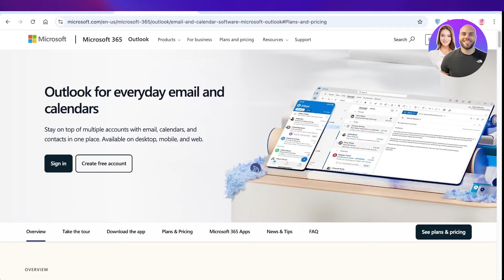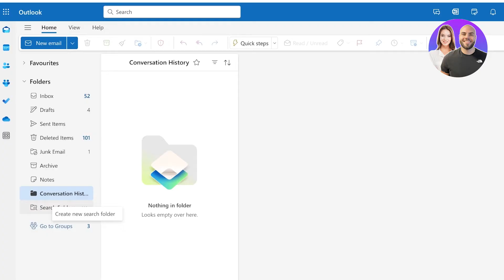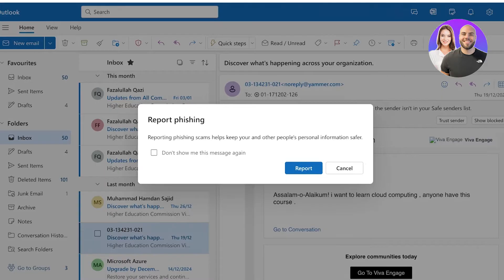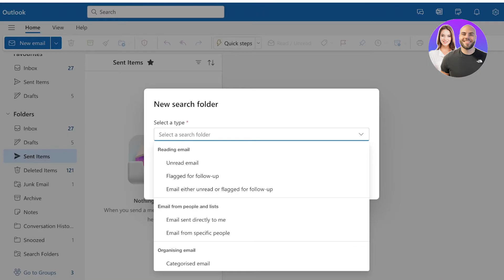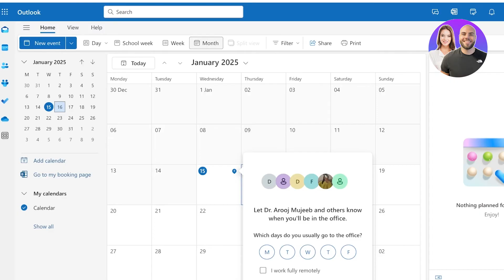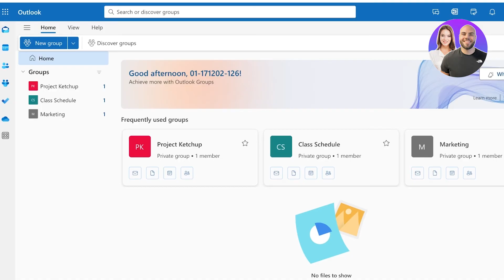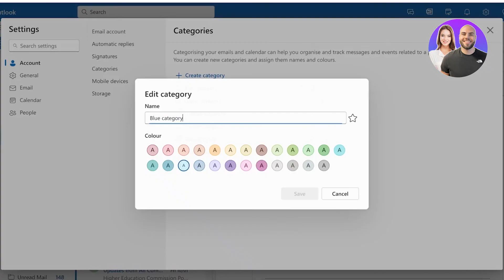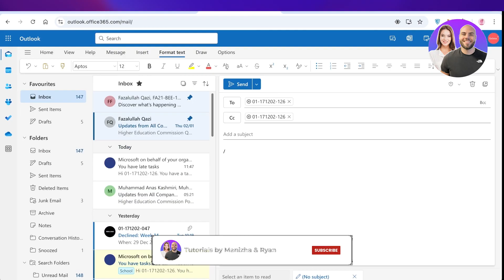Microsoft Outlook Tutorial For Beginners: How To Use Microsoft Outlook In 2026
In this video, we show you step-by-step how to use Microsoft Outlook. This beginner-friendly tutorial will help you set up your account, manage emails, and organize your calendar efficiently.